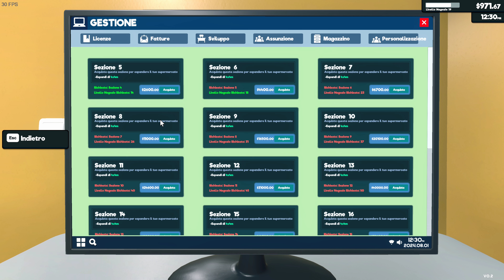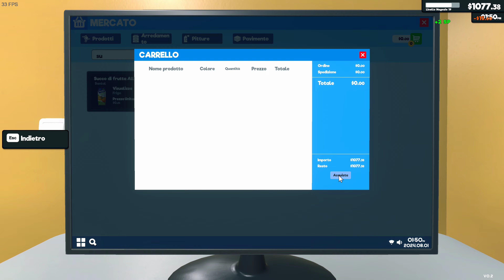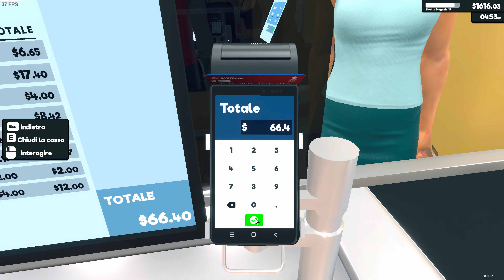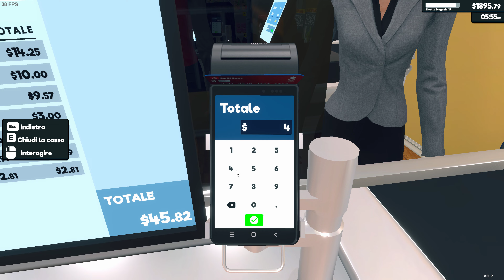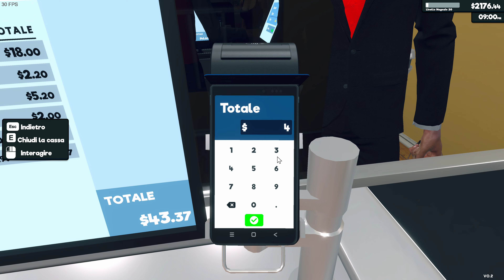Supermarket Simulator ep 10